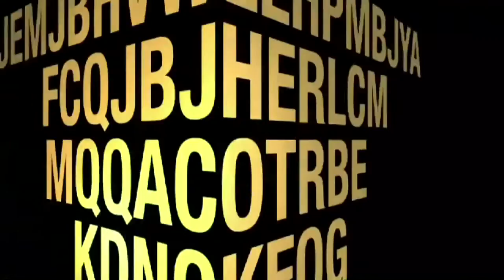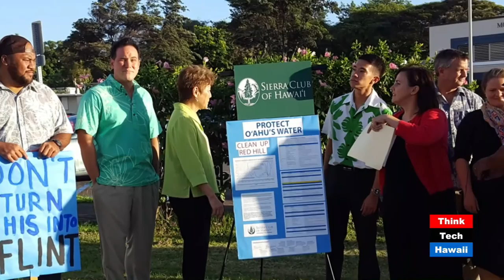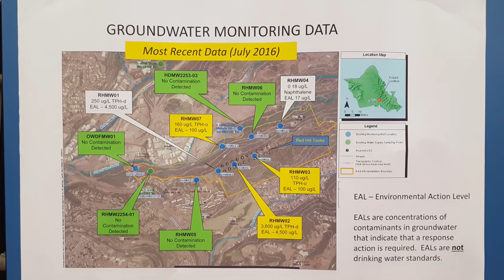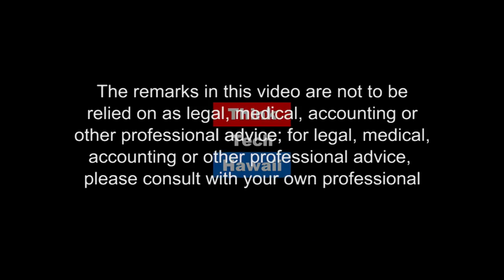REJECTED US Navy Plans - Responding to the Leaking Red Hill Fuel Tanks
Marti Townsend, Director, Sierra Club of Hawaiʻi debriefs yesterday's (Oct. 6th) public meeting hosted by the U.S. Navy, U.S. Environmental Protection Agency, and Hawaiʻi Department of Health on the perennially leaking Red Hill Fuel Tanks.